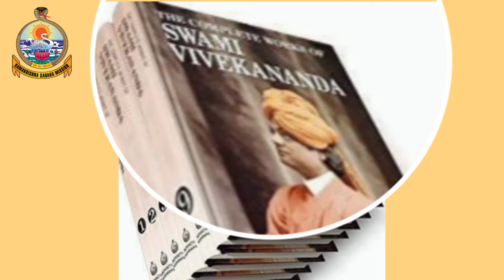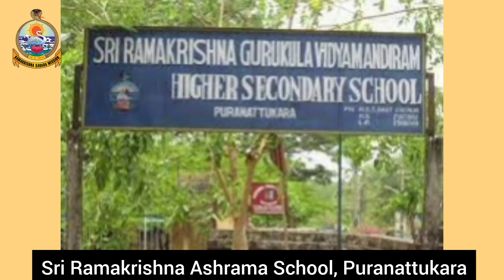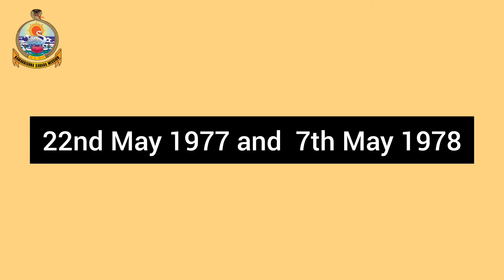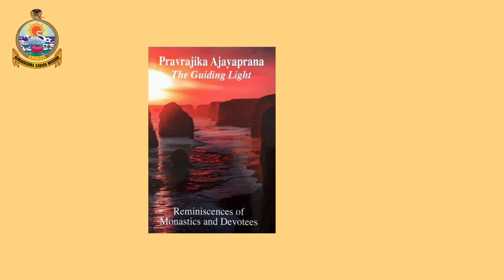PRAVRAJIKA AJAYAPRANA, Vice President, Sri Sarada Math and Ramakrishna Sarada Mission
‘Women Missionaries of the Ramakrishna Orders’, A Resource and Research Centre at Ramakrishna Sarada Mission Vivekananda Vidyabhavan, State Aided Girls' College, aims to carry out critical research in the field of work carried out by the women missionaries of the Ramakrishna Movement in India and abroad which has remained a comparatively less investigated area of study.